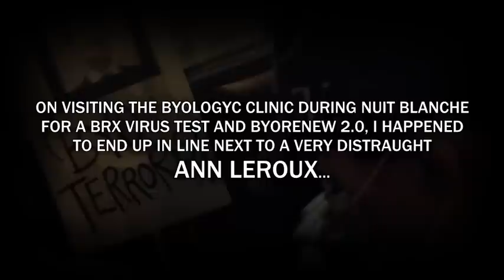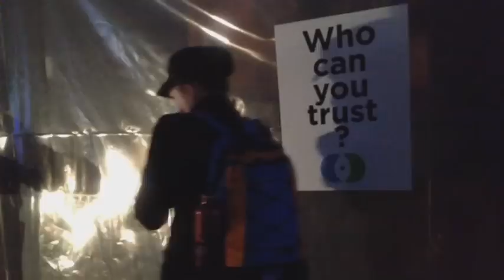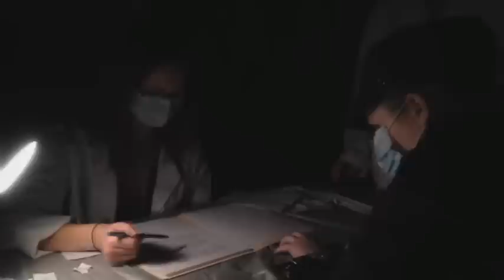ByoLogyc BRX Virus Clinic at Nuit Blanche Toronto 2012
In line for some BRX treatment, next to Ann Leoux (@annleroux22) - and she wan't looking too hot. But there are moles inside @ByoLogyc, and she knows them. Seems she wasn't able to get the help needed though.

I wasn't able to capture all that ensued, but check it out.

Also, some (non-violent) protesting action from Paul Fisher (@fisher4truth), thanks to the overseeing of SCD officer Oleg Menkov (@OlegMenkovSCD)

ex-ByoLogyc staff were hovering around the clinic all night, and the SCD had their hands full with both the ByoLeaks protestors and the ex-staff, like Henry Chan and Olive Swift (@OliveSwift).

Next chapter:
ByoLogyc Retreat, Nov 2-3, Toronto